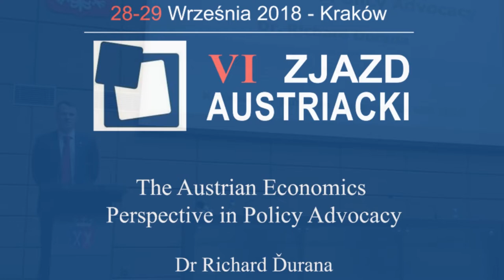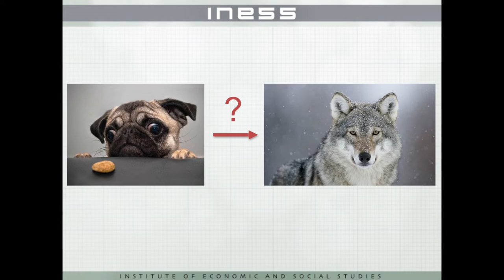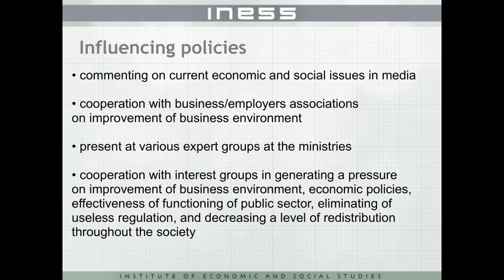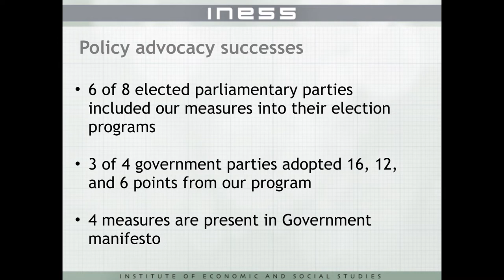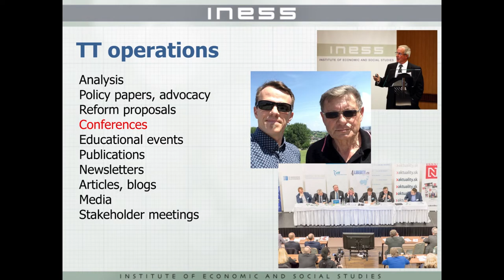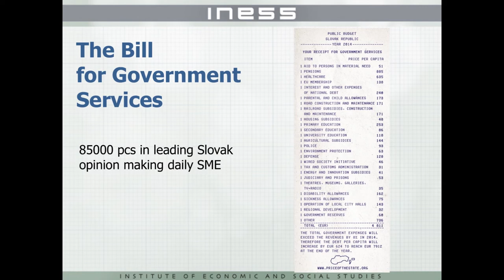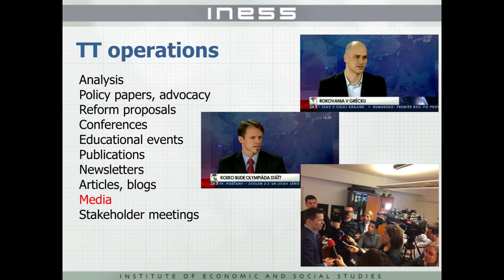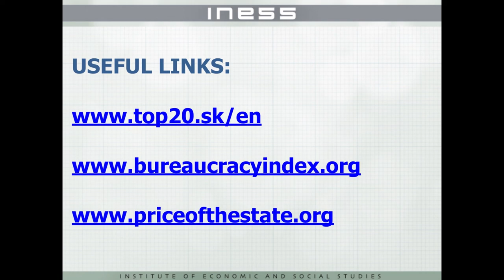Durana: The Austrian Economics Perspective in Policy Advocacy [EN]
Dr Richard Durana ze słowackiego Institute of Economic and Social Studies wygłosił prelekcję pt. „The Austrian Economics Perspective in Policy Advocacy". Wykład odbył się w języku angielskim podczas pierwszego dnia VI Zjazdu Austriackiego.

Dziękujemy za obejrzenie filmu! Nie zapomnij też o łapce do góry i zostawieniu komentarza!

Przekaż nam swój 1%!
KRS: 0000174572